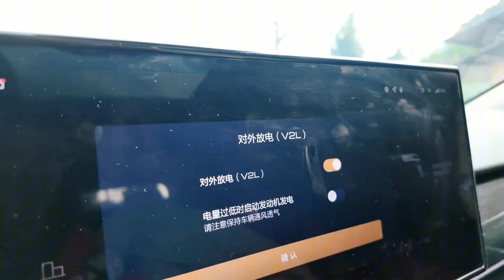2134集：邓小微回到农村老家，和家人户外吃火锅太爽了，面包车却打不燃火